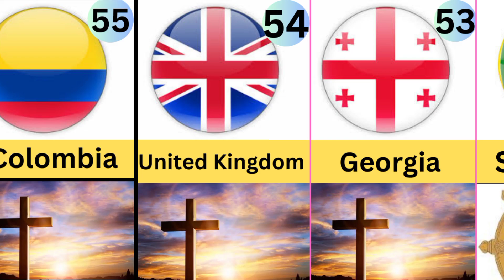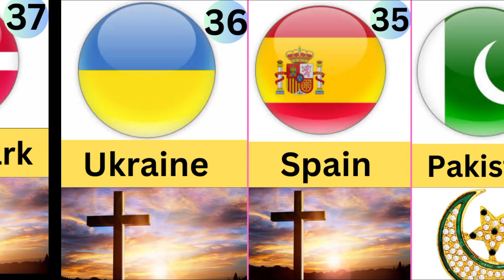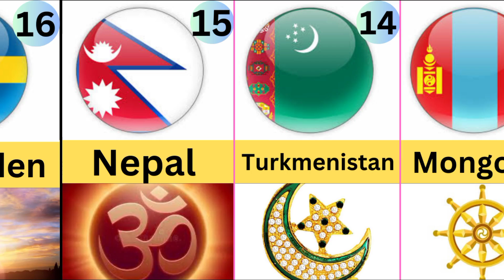Major Religion Of Different Countries In The World 🌎🌎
This video contains the list of all countries in the world by the major religion.It includes
Russia, France, Germany, Italy, Brazil, Canada, Argentina, South Korea, India, Indonesia, Iran, Pakistan, Bangladesh, United Kingdom, Qatar, Kuwait, Saudi Arabia, Iran,and many more.

All the information contained in this video is derived from the authorised websites and blogs.If you have any query related to the video then you can clarify it from online resources very easily.

I make my videos using my mobile phone Realme Narzo 10 A.Firstly I do research of the video using Google and other relevant websites and blogs related to the topic. Then I download the photos from the Google.Then i compile them using Canva. After compilation I use Kinemaster to edit my videos.I use Canva to make the thumbnail of my videos.After editing i upload my videos on YouTube using my mobile phone Realme Narzo 10 A.